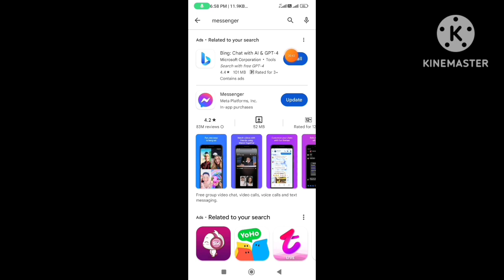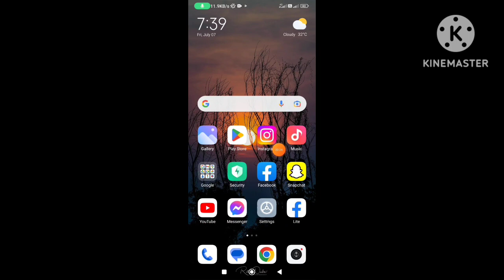How To Fix Couldn't Be Sent Message On Messenger Problem Solve